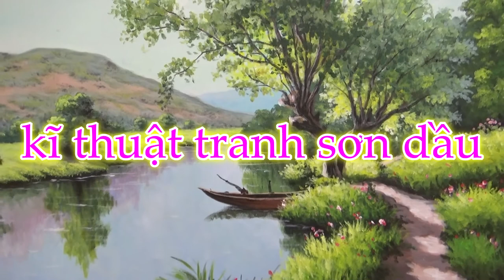Hướng dẫn vẽ tranh phong cảnh sông quê đẹp tuyệt . full hd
Bạn thích vẽ chứ ! Nếu nạn thích thì tìm hiểu thêm về khóa học tại link này nhé
Chào người bạn có chung đam mê & sở thích ! Như  Abraham Lincoln, tổng thống vĩ đại của nước Mỹ từng nói: nếu cho tôi có 6 giờ để chặt một cái cây tôi sẽ dành 4 tiếng để mài rìu.
Vậy nên, để đam mê của bạn sớm  thành công với bạn thì bạn cần phải có sự chuẩn bị tốt.
Điều đầu tiên cần chuẩn bị, chính là sức khỏe và những dụng cụ toan, màu, bút vẽ và  đăng ký học vẽ với mình và vẽ thôi bạn ơi hì
Chúng ta sẽ học với nhau cả tuần  từ sáng đến tối
Chúng ta sẽ học với tinh thần 100% năng lượng, đúng thế là 100% năng lượng.
Tớ dám chắc rằng cũng không thích vào 1 không gian mà không có năng lượng sống, khi không có tinh thần thì rất khó để có thể tiếp thu kiến thức.
*** Vậy nên, hãy rèn luyện sức khỏe để cùng với tớ sáng tạo ra những tác phẩm nhé.

Hẹn gặp bạn ở "Lớp Dạy Dẽ Tranh- Home Art" nhé Hoàng Văn San, trân trọng.
Ps: hãy nhớ bạn được học thử 10 ngày. Nếu bạn nhận được giá trị hữu ích bạn có thể đóng học phí  để  tôi được giúp bạn chuyên xâu hơn và tớ rất vui nếu được gặp bạn tại xưởng dạy vẽ
Số 5 Lý Thường Kiệt -Ngõ 4 Văn Phú - Hà Đông - Hà Nội
Pss: để có ƯU ĐÃI nhiều hơn, hãy rủ bạn của mình đi học cùng.
Phòng Trưng Bày Nghệ Thuật : 139T Nguyễn Thái Học- Ba Đình Hà Nội
Hoàng San 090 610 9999
Văn Toán 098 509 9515
Tôi là Giảng Viên của "Lớp Dạy Dẽ Tranh- Home Art"

© Bản quyền thuộc về Oil painting technique
© Copyright by i ☞Oil painting technique Do not Reup